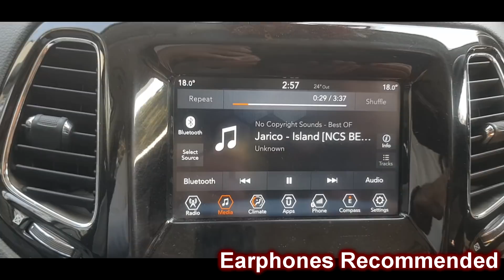2020 Jeep Compass with EXTREAME LOUD MUSIC SETUP worth ₹1 Lacs🔥 Speedy Singh ft. Carman INDIA 🇮🇳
Will Be Back With Such Great Stuff 😎

CARMAN INDIA🇮🇳
Car Man India
B-20,new multan nagar, main rohtak road paschim vihar, metro pillar No 226, New Delhi, Delhi 110056